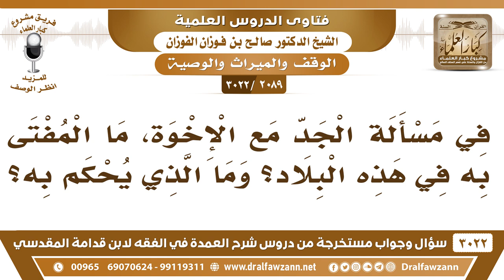[2089 -3022] ما المفتى به في هذه البلاد في مسألة الجد مع الإخوة؟ - الشيخ صالح الفوزان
-"[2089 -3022] السؤال: في مسألة الجد مع الإخوة، ما المفتى به في هذه البلاد؟ وما الذي يحكم به؟
الجَوَابُ: مفتى به التوريث، المفتى به في هذه البلاد وعليه المحاكم أن الإخوة يرثون مع الجد على المذهب، نعم والذي اختاره الذي عليه الإمام أبو حنيفة واختاره شيخ الإسلام ابن تيمية واختاره الشيخ محمد بن عبد الوهاب أن الجد يحجب الإخوة نعم. لكن هذا ما هو يفتى به الآن.
للاشتراك في قناة الشيخ صالح الفوزان

للاستفسار والإقتراحات والدعم
رئيس الفريق
لمشروع كبار العلماء